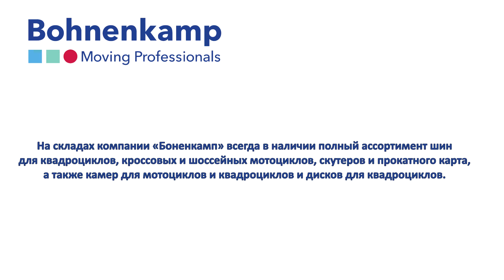Big Block Paver K678 || Kenda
Big Block Paver K678/678F
Новая шина в линейке Big Block для спортивно-туристических мотоциклов. Рисунок протектора передней шины разработан для минимизации эффекта скручивания, распространенного на тяжелых мотоциклах. Рисунок протектора задней шины обеспечивает большой пробег и отличное сцепление в условиях бездорожья.